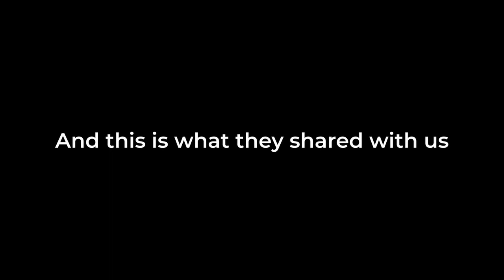Why Toastmasters? - Sithiji Amarasena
From an undergraduate struggling with her presentations to a confident speaker, Toastmasters has helped Sithiji Amarasena of Oasis Toastmasters Club identify her hidden strengths and become a better version of herself. Hear her story.

Inspired? A Toastmasters membership and its time-tested educational programs can help any prospective speaker and leader overcome obstacles and reach their fullest potential. Find a club today!

'Why Toastmasters?' presented by District 82, Toastmasters International is a series where our members share how Toastmasters has impacted their lives and transformed them for the better.

Toastmasters International is a worldwide nonprofit educational organization that empowers individuals to become more effective communicators and leaders. Headquartered in Englewood, Colo., the organization's membership exceeds 364,000 in more than 16,200 clubs in 145 countries. Since 1924, Toastmasters International has helped people from diverse backgrounds become more confident speakers, communicators and leaders. For information about local Toastmasters clubs, please